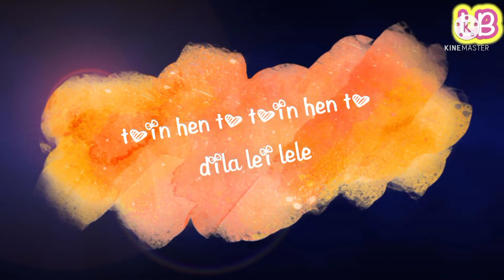Mor ❤Dil me toin hein to.... new nagpuri status video.. lucasbarla barlalucas